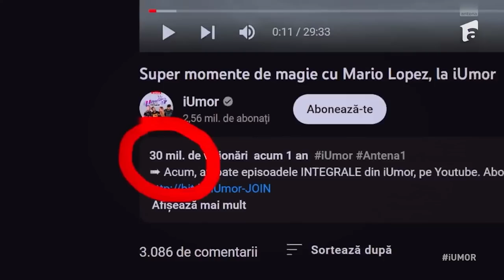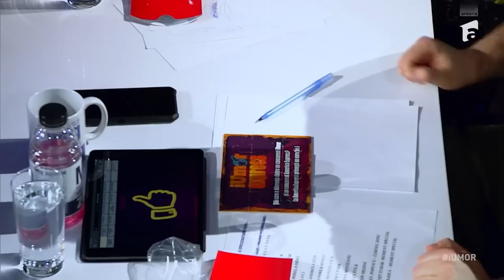Cele mai tari personaje interpretate de George Tănase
Urmăreşte „iUmor” şi pe:
➠ TV Antena 1, Sambata de la ora 20:00